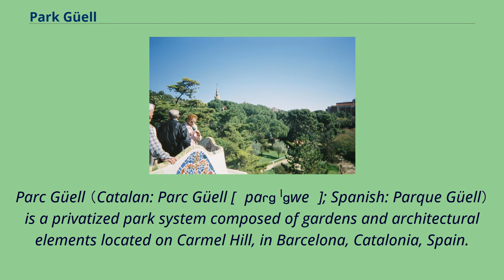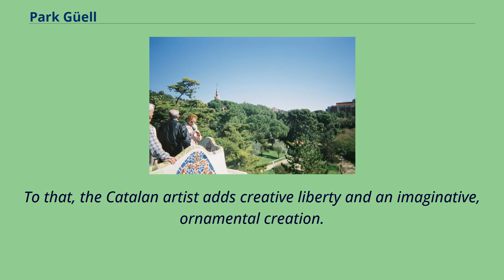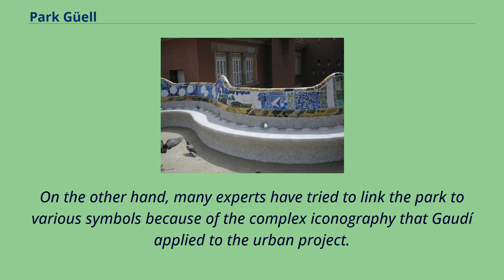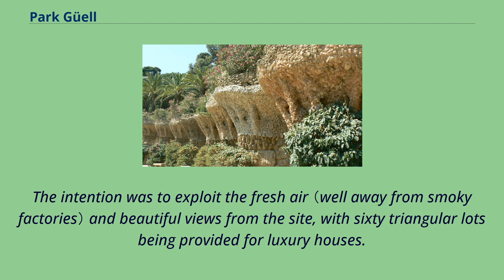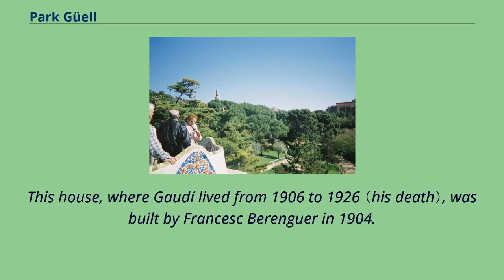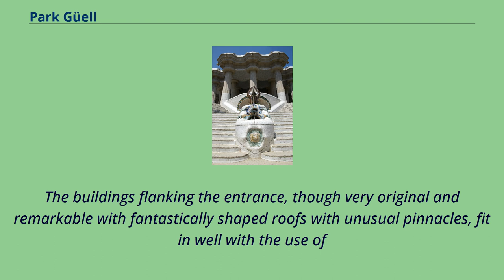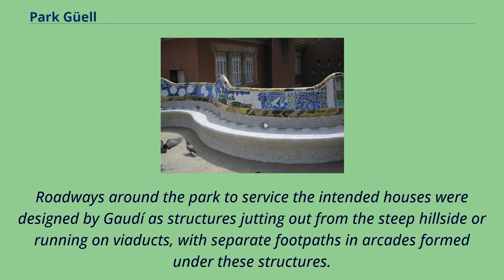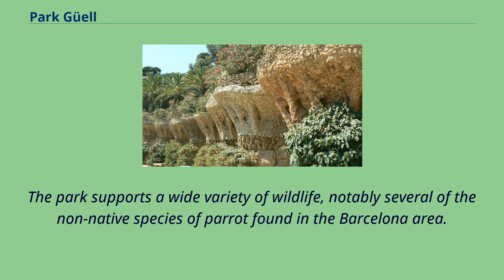Park Güell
Parc Güell （Catalan: Parc Güell [ˈpaɾɡ ˈɡweʎ]; Spanish: Parque Güell） is a privatized park system composed of gardens and architectural elements located on Carmel Hill, in Barcelona, Catalonia, Spain.
Carmel Hill belongs to the mountain range of Collserola – the Parc del Carmel is located on the northern face.
Park Güell is located in La Salut, a neighborhood in the Gràcia district of Barcelona.
With urbanization in mind, Eusebi Güell assigned the design of the park to Antoni Gaudí, a renowned architect and the face of Catalan modernism.
The park was built from 1900 to 1914 and was officially opened as a public park in 1926.
In 1984, UNESCO declared the park a World Heritage Site under "Works of Antoni Gaudí".
Park Güell is the reflection of Gaudí's artistic plenitude, which belongs to his naturalist phase （first decade of the 20th century）.
During this period, the architect perfected his personal style through inspiration from organic shapes.
He put into practice a series of new structural solutions rooted in the analysis of geometry.
To that, the Catalan artist adds creative liberty and an imaginative, ornamental creation.
Starting from a sort of baroquism, his works acquire a structural richness of forms and volumes, free of the rational rigidity or any sort of classic premises.
In the design of Park Güell, Gaudí unleashed all his architectonic genius and put to practice much of his innovative structural solutions that would become
the symbol of his organic style and that would culminate in the creation of the Basilica and Expiatory Church of the Holy Family （Catalan: Sagrada Familia）.
Güell and Gaudí conceived this park, si...